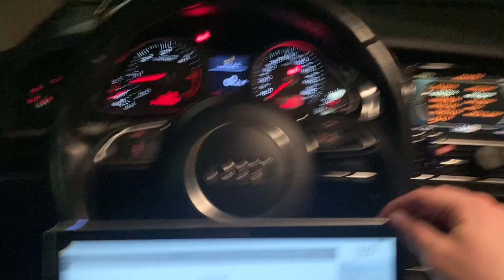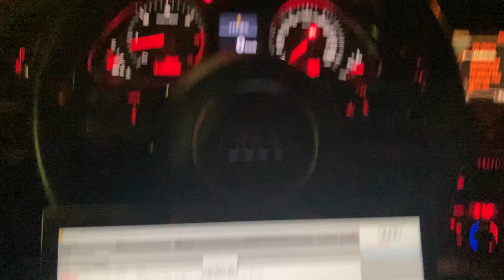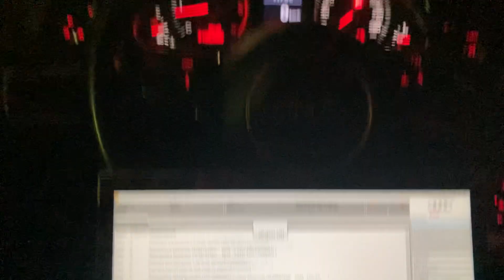ODIS SERVICE + Scanmatik 2 PRO AUX 👋